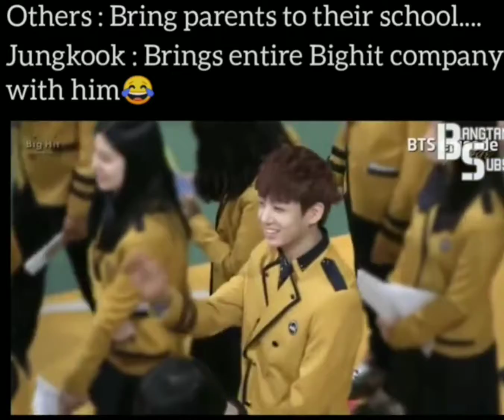Jungkook last day of school #He brings Bighit Company with him in his School😘